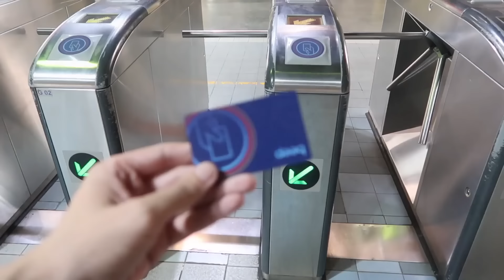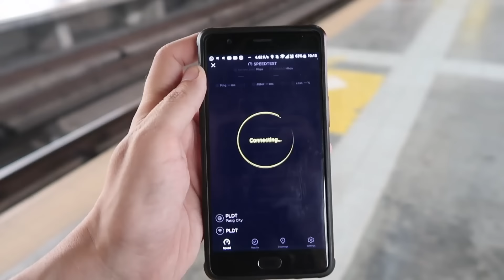Project EDSA - Episode 2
There’s no denying that EDSA has some problems. Instead of sweeping them under the carpet, they’re being identified and solutions are being put into place to solve them.

and comments can be left there.

Some of those problems relate to the high volume of vehicles which is far beyond the capacity of the road. There’s no short-term solution to that problem.

But some of the problems are caused by drivers, commuters and even enforcers. Those problems can be addressed immediately.

Drivers can be educated through signs, posters and videos. Whether that’s my own videos, MMDAs videos or through local media.

Drivers can also be disciplined with penalties, some of which will be increasing early next year.

And when it comes to enforcers? Well there are many that are hard working and dedicated to their job. They’re on the road everyday risking their health and their lives by standing on EDSA.

But as mentioned in episode 1, there are also those enforcers who’ve been clocking-in but then failing to attend their posts. The crackdown on them continues and you’ve probably noticed an increased number of enforcers are now found along EDSA.

With a little effort from everyone who uses EDSA and improved enforcement on the ground, I think everyone can see improvements within a reasonable time period.

Another topic that came up in this video is colorum vans, angkas and habal-habal. I’ve heard that provisional authority might soon be given to the colorum vans which will legalize them. This will surely help the riding public while mass public transport continues to catch up with the demand. As for habal-habal, there’s no good reason for that to exist anymore because Angkas solved that problem. Advanced rider training, legitimate motorcycle helmets, passenger insurance and reasonable fares, along with a feedback system that easily removes bad riders. I'm hoping Angkas can also work with the LTFRB and DOTr to become regulated and legalized, and continue to serve the public.